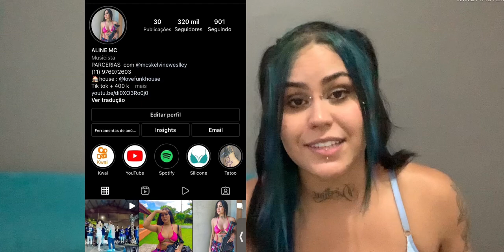CANTADINHAS NAS BATALHAS 🎼 REACT/ANÁLISE